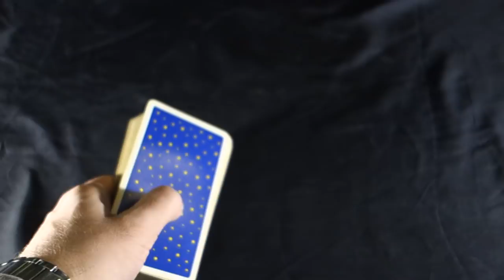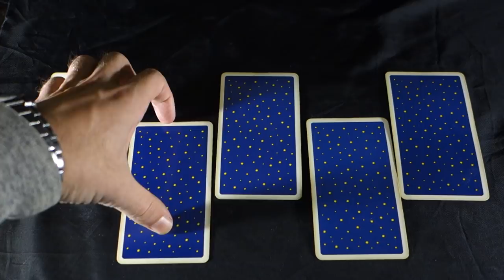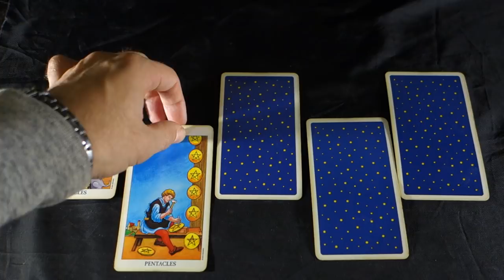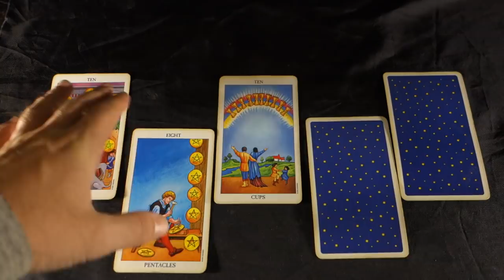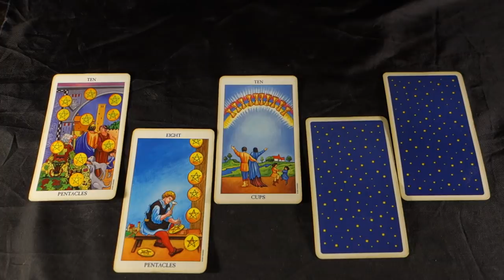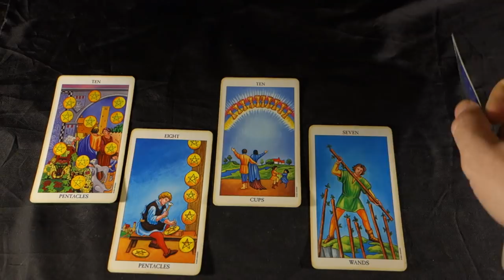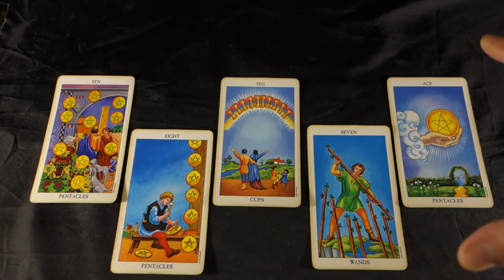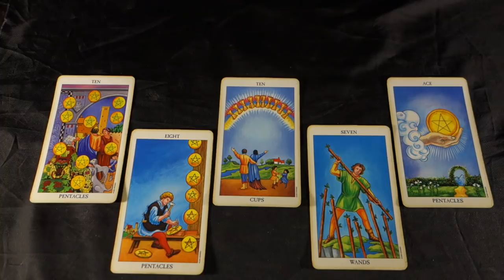LIBRA! GOING TO FAR CAN COST U A LOT! Libra October 2018 Tarot Reading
LIBRA! GOING TO FAR CAN COST U A LOT! Libra October 2018 Tarot Reading FOR YOUR EXTENDED LOVE AND CAREER LIBRA OCT 2018 READING 2 SPREADS IN 1 VIDEO